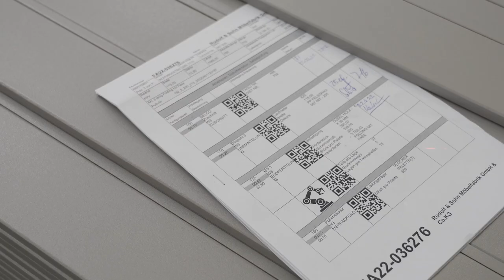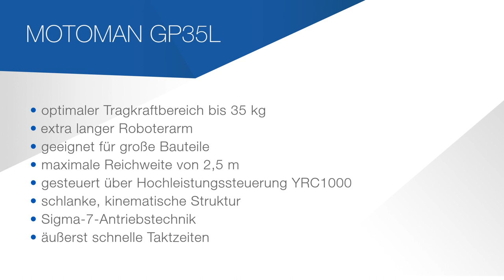Yaskawa, Mutz Maschinenbau, Plocher Möbelelemente | Abstapelung von Möbelteilen mit Motoman GP35L